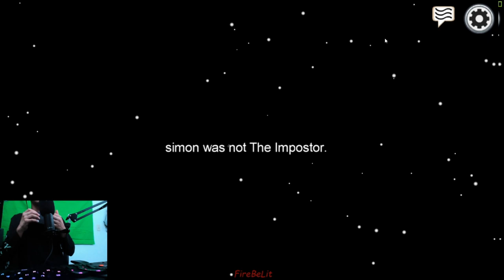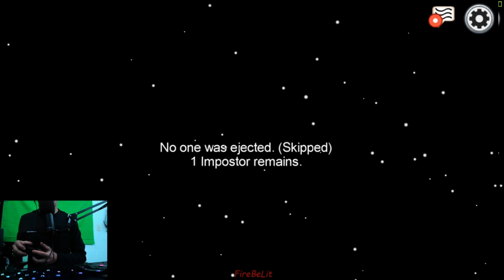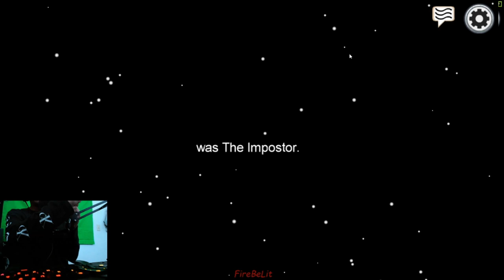*ASMR* AMONG US GAMEPLAY- Tapping, Controller Sounds, Keyboard Sounds WHISPER RAMBLE!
I mainly do gameplay videos for right now and record over the top of them. I do appreciate any kind of criticism that is pushed my way as long as it is for the people who are watching my videos. Thank you all for your time and have a great night!